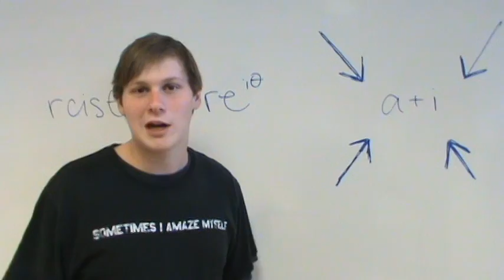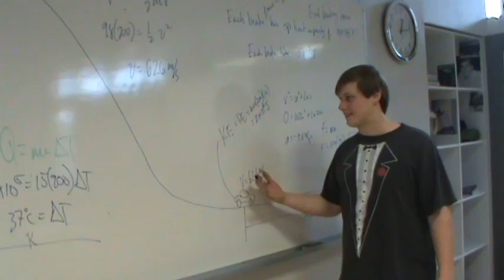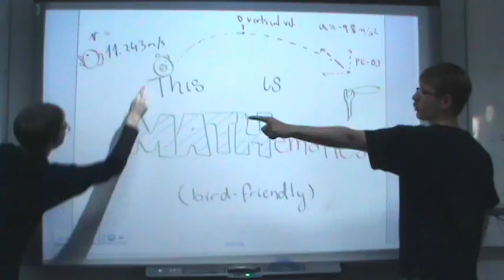MatHLemore - IB Math/Physics HL Rap [Thrift Shop Parody]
Lyrics Below!

Watt Watt, Watt, Watt x10
Ampere, Ampere, Amepere, Ohm!

I'm going to do some math
I got my TI in my pocket
imma calculate it, ima integrate it
This is mathematics

Walk into the class like, whatup i got a photon clock
Study all night so I don't GeT a mental block
We ain't just friends wez a supah tight posse
Our skills are what make our services costly
droppin down digits like, poppin up, 1, 2, 3
don't give crap about english like a, b, c
faraday, heisenberg newton chillin out with me
were so hot you know we caused entropy
-We can save the environment
radiance, gradient, simple harmonic motion mints
what ya gonna pay me in, twelvus got no melanin
don't make me begin again
I am addin, subtractin and
natural loggin e, knowin what that gives me, 1
I'ma do it Euler style, I'ma do it Euler style
no not real, ask him now, can I do it a + i?
Vector Product we aint class skippers
sit in front, always listen, answers we'll deliver
They had a broken textbook, I got a broken textbook
Then I took a pencil, and wrote this in my sketchbook
forego, don't show, method don't matter yo
Texas produced I'll never use a casio
Outgrown, man your work goes too slow,
Doin math with me is a whole new rodeo

This is mathematics
x2

What you know about deriving multi-step equations
Doctors get confused when they see were not all asian
You missin, submittin, turnin up the voltage
One man's bath, is another man's set-up
Diffusion occurring when air molecules disperse
They'll stay movin and never stop be inert
You'll never see it unless your with us (boson)
They only exchange in the virtual world (boson)
galaxy, gravity, doin math happily
experimenting capacity Rapidly checkin out this sweet conductor
might be rainy but check out this sweet conductor
I'm not just kidding we've got a mad crazy sweet instructor
he be like woah that power is supah high
We're like "man that's 50 watts for a light bulb"
limited tuition, lets do some nuclear fissions
50 watts for a light bulb - that don't even use a light switch
Bring that and you get no membership
You got to be like us to keep a steady relationship
Yo man we straight up dope
Sometimes we even amaze ourselves don't even think for a second that you can cope
Deep space, come take a look through my telescope
Tryna get a 7 from a site and you hella won't
and you hella wont

(HL...doin math...yahoo!)

This is mathematics

These waves gonn supahpose
because they are best bros
Displacing molecules
Kind of like my microscope
These waves gonn supahpose (oh right)
because they are best bros (like you and I)
Displacing molecules (molecules)
Kind of like my microscope (ja-ja)

This is mathematics